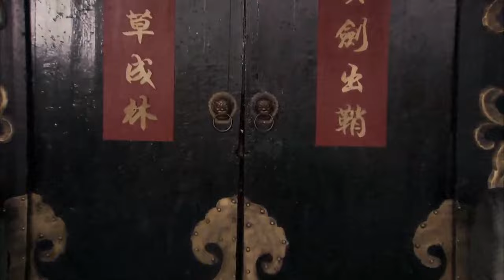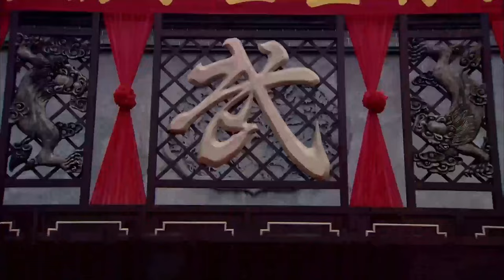【铁桥三】外國拳王打遍天下無敵手，卻被功夫小子打敗！mma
wdtqs